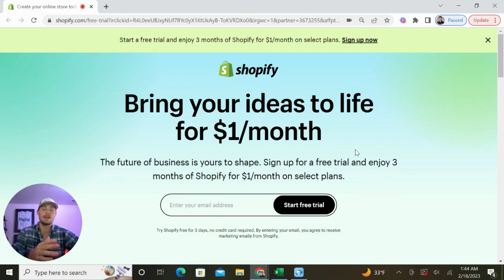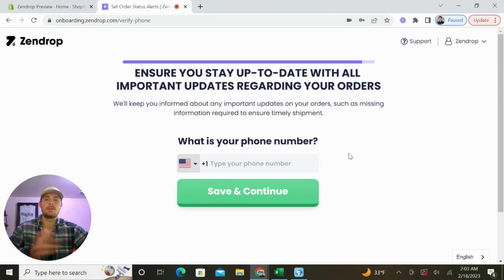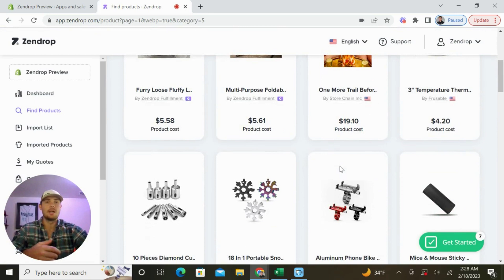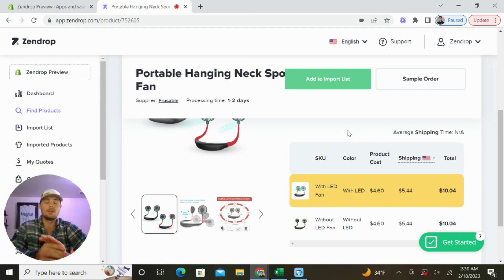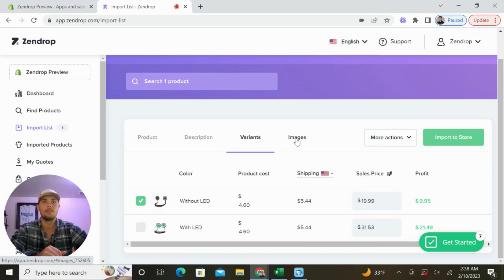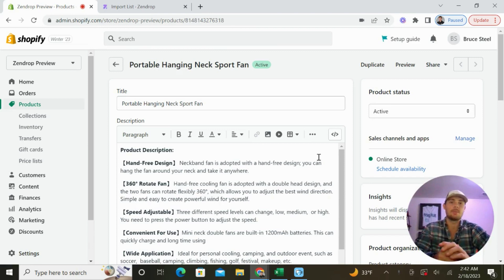How to Add Products to Shopify Using Zendrop 2023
How to add products to your Shopify store using Zendrop?

The short video is designed to show you how to get started dropshipping with Zendrop. We'll go behind the scenes to connect Zendrop to your Shopify store. Then we'll find a winning product in Zendrop's database and add it your store.

I'm excited to share the best dropshipping partner to help you grow and scale an online business. Whether you're a beginner working towards making your first online sale or you're scaling a brand and need a 3PL fulfillment service...Zendrop has you covered.